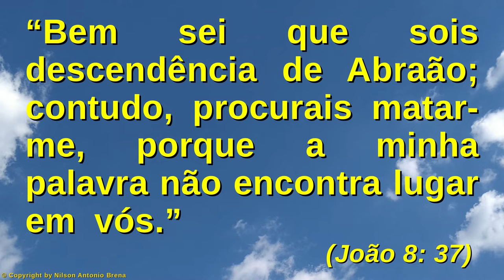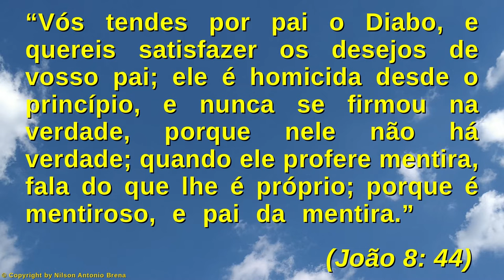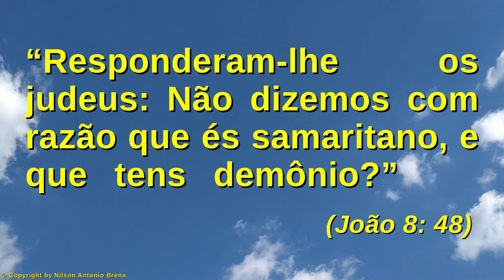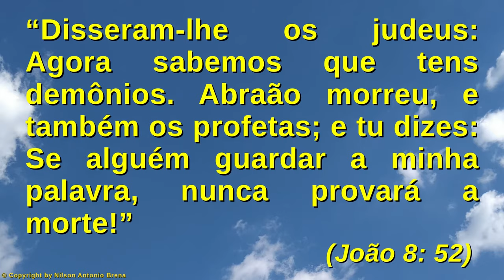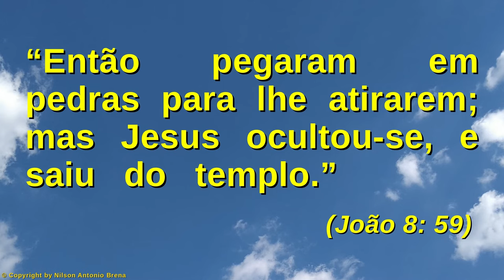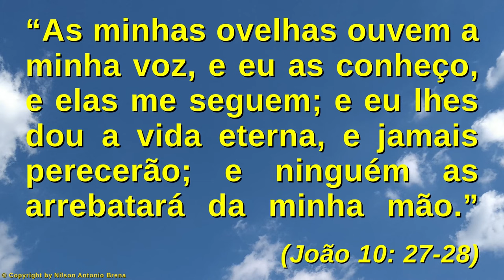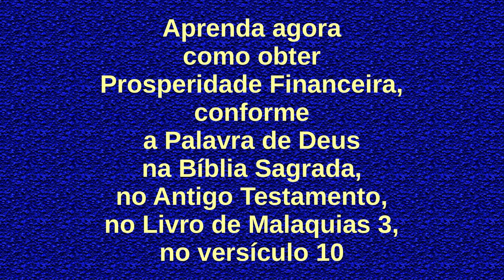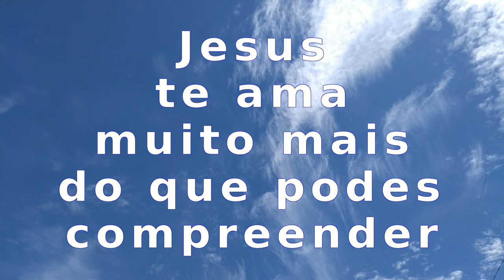127 - Como Se Comporta um Filho de Deus - Nilson Antonio Brena - 2/5/21 - Rádio Vibe Mundial FM 95,7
Vídeo 127 de 2/5/2021 por Nilson Antonio Brena: "Como Se Comporta um Filho de Deus". Palestra com base na Bíblia Sagrada. Criada e proferida pelo Biólogo brasileiro Nilson Antonio Brena. Programa "Reflexões sobre Jesus" da Rádio Vibe Mundial FM 95,7 de São Paulo SP.

PIX
Selecione e copie a Chave PIX:
bc49101a-5463-4a06-8a87-d968a3c1f1d2

Agência 0253
Operação 1288
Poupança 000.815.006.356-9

Crédito Musical